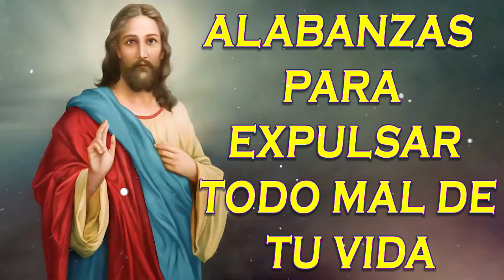ALABANZAS PARA EXPULSAR TODO MAL DE TU VIDA - MÚSICA CATÓLICA PARA EMPEZAR EL DÍA DE LA MANO DE DIOS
- Cuando quieras llorar llora, voz y reflexión: Eduardo Bucio